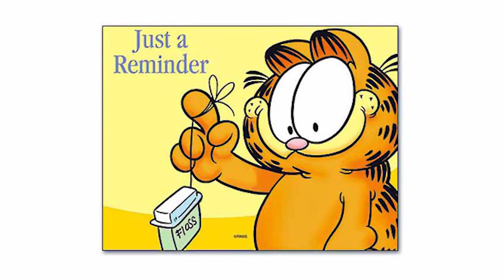A Simple Favor Movie Review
mike and p reviews not just another movie but a simple one. The have another awesome adult  beverage  review on a simple favor.